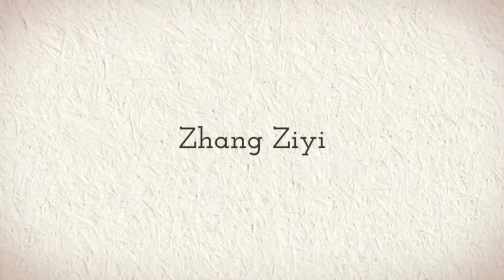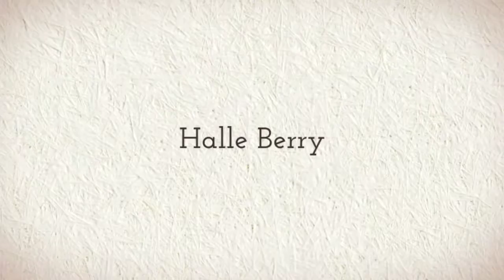20 most beautiful women in the world - According to Google 2016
The 20 most beautiful women in the world according to Google Result. Here are the list of 20 world's most beautiful women in the world.

beautiful women
most beautiful women
most beautiful women in the world